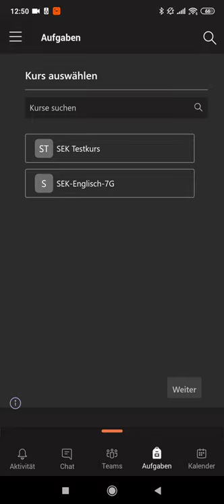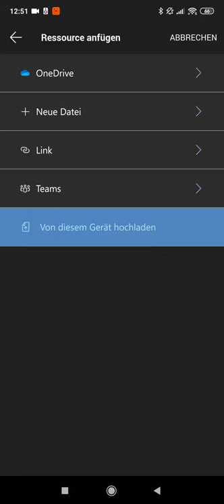Teams: Lösungen mit dem Smartphone hochladen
Recorded by Taycan Kaplan

Herr Kaplan erklärt, wie genau Aufgaben in Teams mit dem Smartphone abgegeben werden. Wie immer gilt: Wenn ihr Probleme habt, dann sprecht uns an. Wir helfen gerne und schnell.